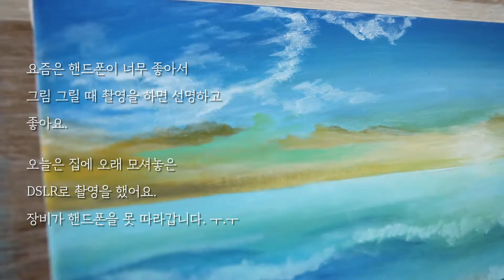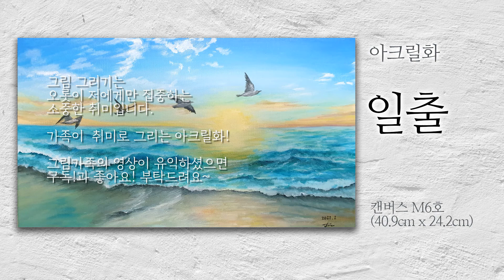[막내]아크릴화 '일출' (캔버스 M6호 40.9cm x 24.2cm)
가족의 그림 그리기 입니다.
매주 월요일 저녁 7시에 저의 자매들과 돌아가며 올리고 있습니다.

Drawing of family.
Every Monday at 7pm, I take turns posting with my sisters.